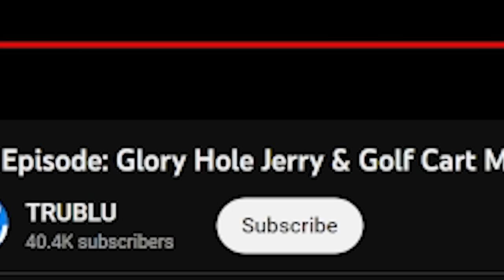The STUPID Predator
Chris Hansen catches the Stupid Predator.